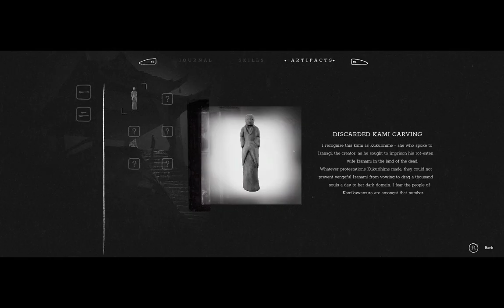Trek to Yomi PART 5